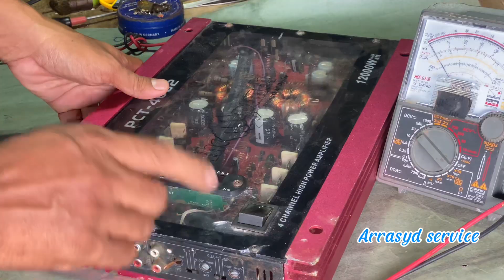Power audio mobil”protec”tidak keluar suara’ini lah penyebabnya